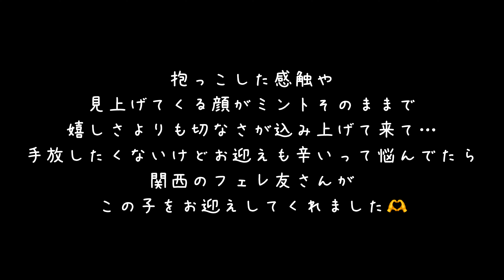【フェレット】笑ったり、泣いたり、笑ったりのナゴレプ初参戦！！【ferret#1365】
名古屋レプタイルズワールドに初参戦してきました。
目的は…お世話になってるフェレットワールドの店長さんに『お誕生日おめでとう』を伝えること（笑）

その場でミントにそっくりなフェレットを抱っこしました。事前にその子がいることは知っていて、『勢いでお迎えしちゃうかも』なんて冗談を言いながら抱っこしたのですが、その瞬間に全てがフリーズし涙が込み上げてきました。
抱き心地も見上げる顔もミントそのもので、嬉しいはずなのに何故か切ない…その子を手放すこともできず、でもお迎えする気持ちにもなれず呆然としていました。
そんなミントのそっくり君をお迎えしたのは、関西のフェレ友さんです！
ミントのことを誰よりも可愛がってくれて、ミントが亡くなる数分前まで電話で励ましてくれたお友だち。
この子はもちろんミントではないけど、おでこのハートマークはお揃いです🫶
そして『ミント』と名付けてくれました☺️

関西のミントがどんな風に成長するのか、楽しみにしたいと思います💓

【フェレット紹介】
🐻チョコ♀2018年4月30日生まれ
     呼び名(チッちゃん、チー太郎、姫)
🍪クッキー♂2021年11月15日生まれ
　呼び名(クッキー、クック)、
🦨オレオ♂2021年12月27日生まれす
　呼び名(オレオ、オレ)
🧁ケーキ♀2022年6月12日生まれ
　呼び名(ケーキ、ケーキちゃん)

🌈お空組
🐻‍❄️ミント ♂
 呼び名(ミン君、ミン太郎、タロウ)

プレゼントの送り先はこちら↓
(お手紙のみは受付できないそうです)